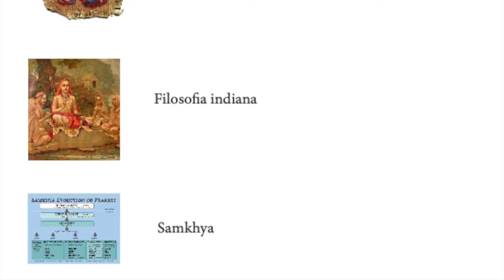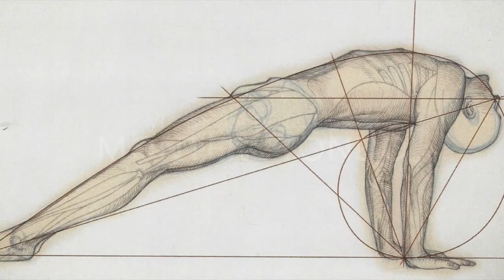Formazione 2019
Corso Formazione Insegnanti di Yoga 2019